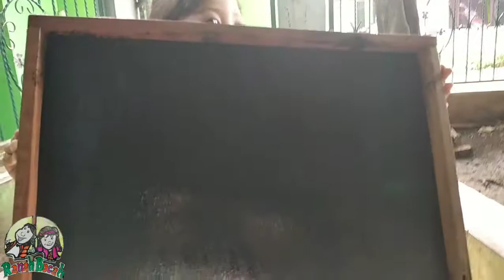Mengecat Papan Tulis Asyik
Kid zaman now mungkin banyak yang tidak mengenal blackboar, alias papan tulis hitam. Kebanyakan sih tentu kenal dengan papan tulis putih, atau keren dengan sebutan whiteboard.
Awalnya si Kecil belajar tentang bentuk balok dan kubus. Saat memberikan contoh tersebutlah kata kotak kapur. Penasaranlah ia, apa itu kotak kapur. Dari mulai mengenal kotak kapur, merembetlah ke kapur tulis dan papan tulis.
Jadilah beli kapur tulis berwarna, jadilah kemudian membuat papan tulis kecil ini. Entah hari-hari berikutnya berlanjut apa lagi. Nikmati sana prosesnya.